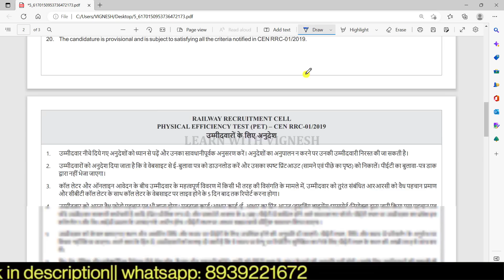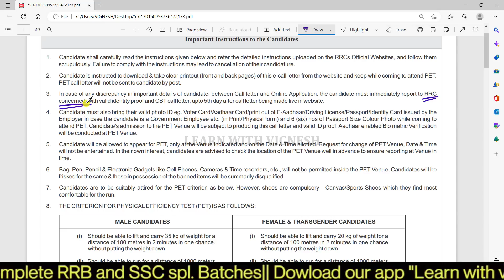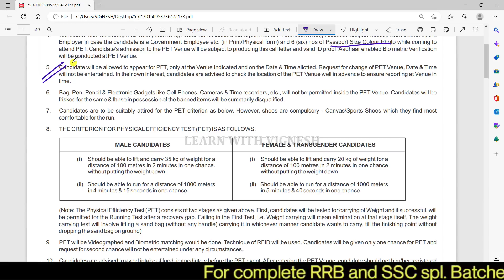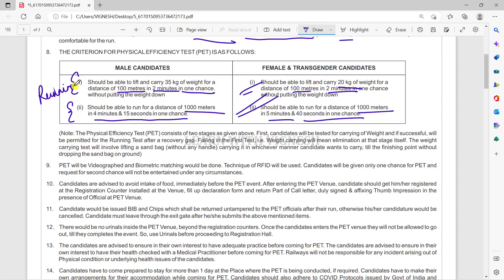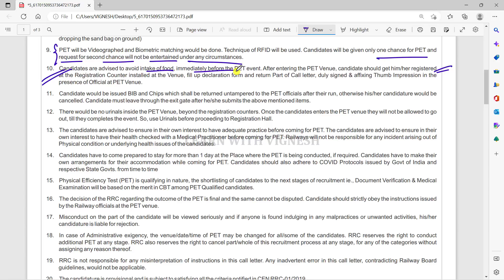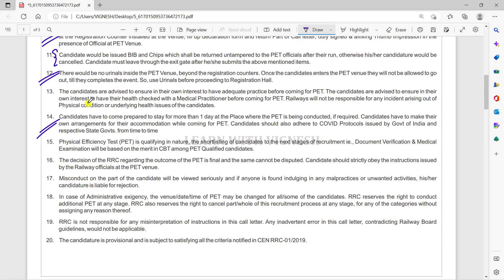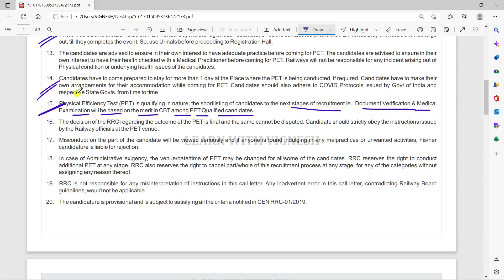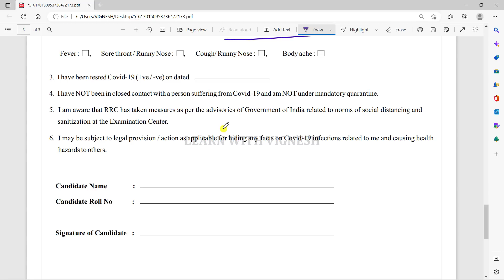RRC Group D PET Complete details in tamil| Learn with vignesh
Magical methods used in this course:
👉Multiple concept
👉Option elimination method
👉Step skipping